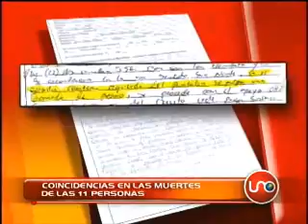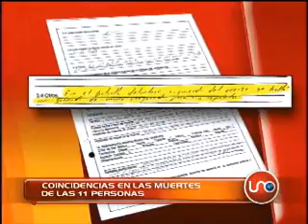Coincidencias en las muertes de las 11 personas